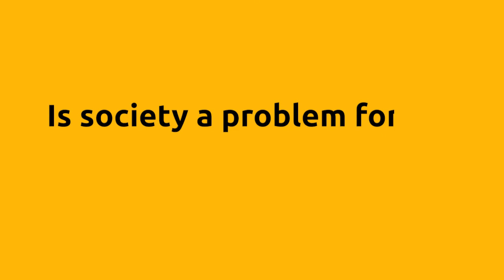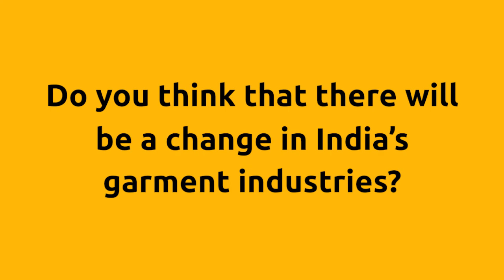Mohd. Zalal's Experiences-At MasterG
Ye MasterG toh humara iss tarah hai ki isme Ladies-Gents kuch nahi hai. Aap Sab ek saman hokar kaam kar rahe hai." Hear about Mohd. Zalal’s experience of going from a khandaani darzi to a teacher at MasterG.

Translate:
“At MasterG, there's no such thing as male or female. You all are working together as equals.”
Hear about his story here!

In-frame: Mohd. Zalal
Video Editor: Shubhangi Bansal